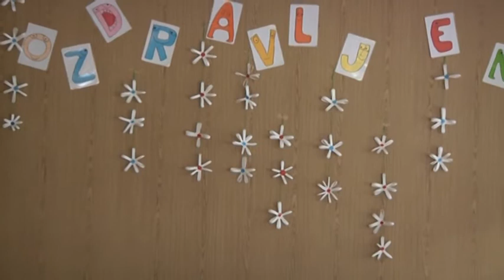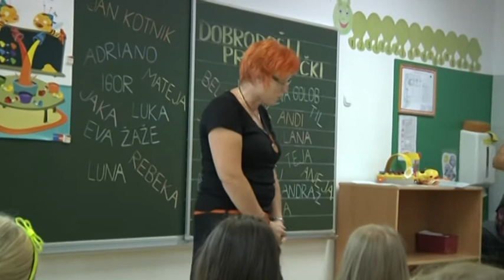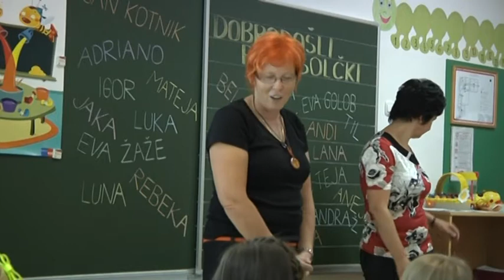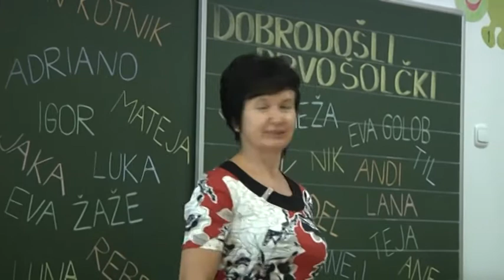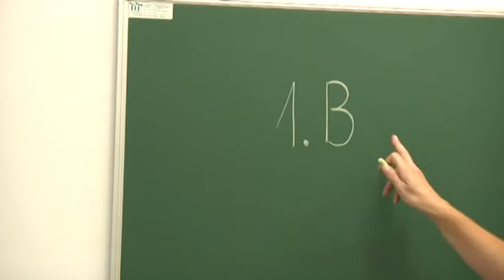Prvi šolski dan OŠ P V